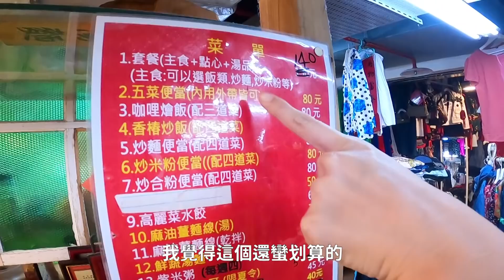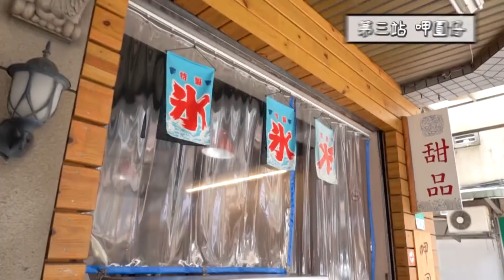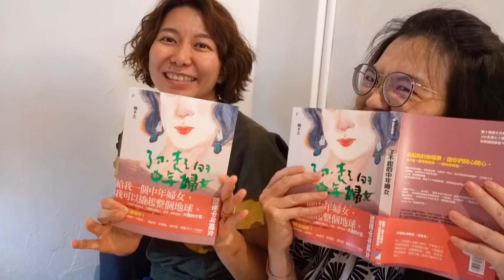就是要跟閨蜜一起👉素食迪化街之旅/古早打油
台北迪化街，永遠逛不膩
充滿人文、民俗、文青、可口的地方
快跟閨蜜約約吧